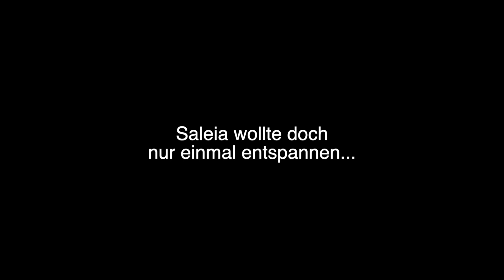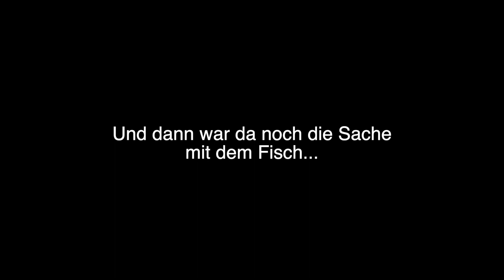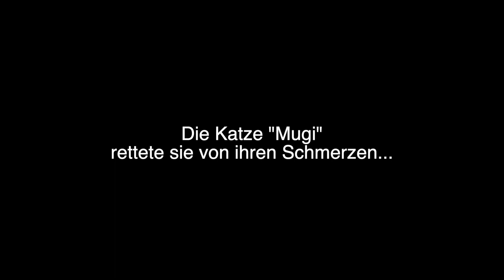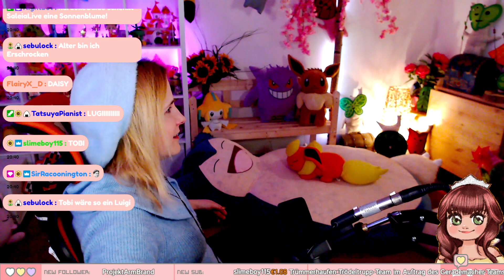OUTTAKES TWITCH CLIPS // SaleiaLive - Part 19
Lang, lang ist es her, dass ich es zeitlich geschafft habe die besten Momente von Twitch hochzuladen, aber wieder einmal hat es sich gelohnt. Es ist einfach so schön Zeit mit euch zu verbringen und die bekloppten Momente immer wieder anschauen zu können.

Ich danke euch von Herzen für eure Unterstützung in allen Lebenslagen!!! Ich fühle mich sehr wohl bei meinen Sonnenblumen!

Fühlt euch geherzt!

Voice & Editing: Saleia
Technik: Sure SmB7, GO XLR, OBS Studio, iPhone13
Unbezahlte Werbung // Werbung wg. Namensnennung
Video-Intro and Outro designed by: ewwaski (fiverr) / ellaski (Youtube)
Outro Melody by: Martin Gerke (Original Saleia OST)

Saleia
Singer & Actress for Birthdays, Events & Promotion